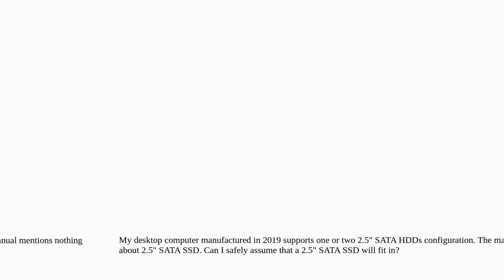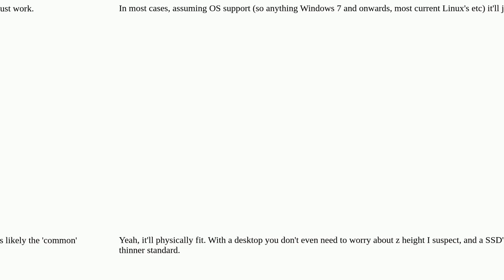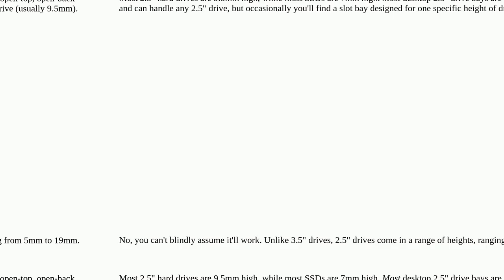Does a 2.5" SATA SSD fit into a 2.5" SATA HDD slot in a desktop computer?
A special thanks goes out to the community

  sata hard-drive desktop-computer